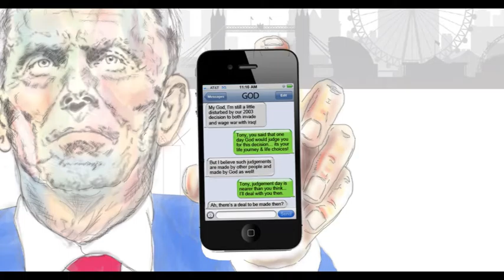Tony Blair Iraq and God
The making of... Tony Blair Iraq and messages from God
Seanoart.  Digital Art